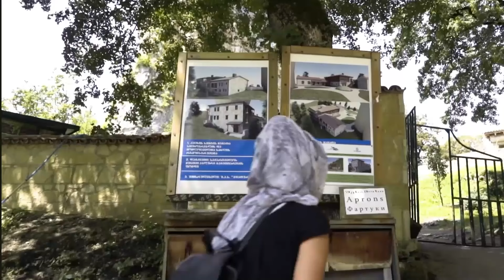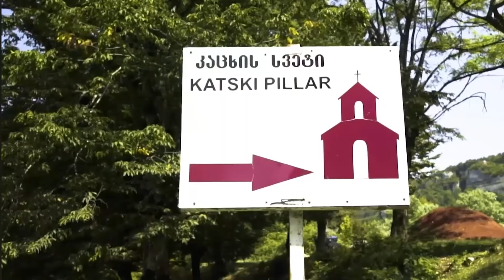Ciò che questo drone ha catturato in cima a una montagna ha lasciato tutti scioccati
Dai monasteri arroccati su picchi verticali a un uomo nascosto in una grotta vicino alla cima di una collina, guarda le incredibili riprese di droni in alta montagna che hanno lasciato tutti sotto shock.